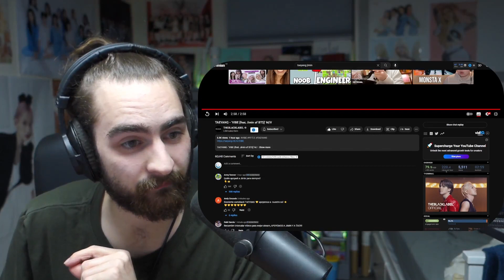REACTION | TAEYANG - 'VIBE (feat. Jimin of BTS)' M/V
Original Videos